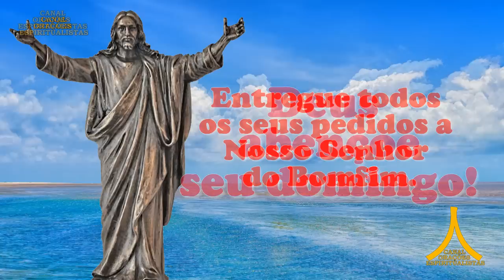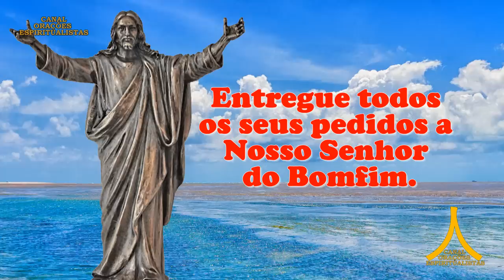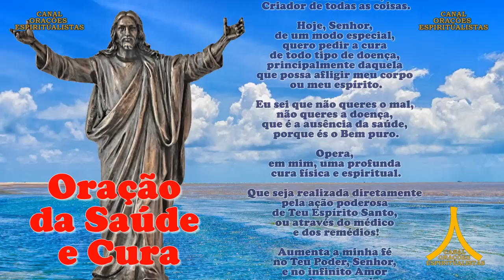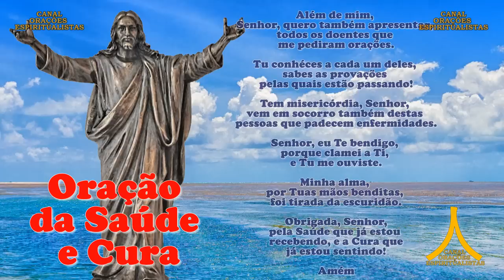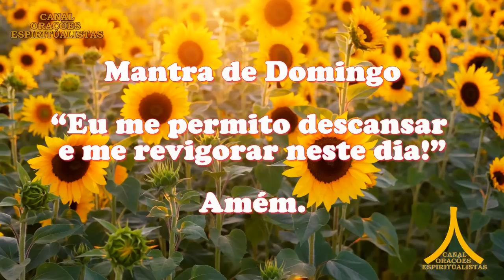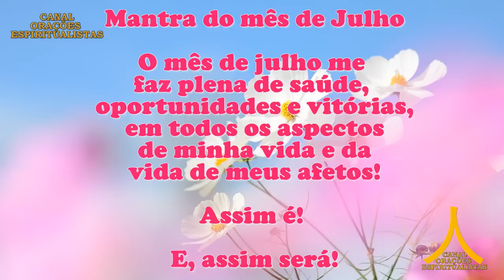Oração da Manhã e para todo dia 2 de julho de 2023, Domingo, Nosso Senhor do Bonfim